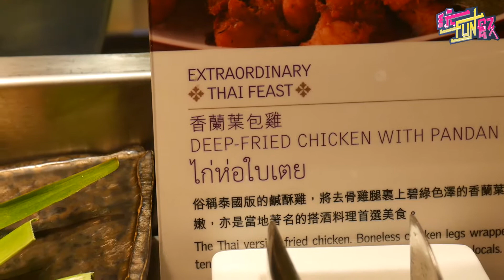【玩FUN飯】私廚時尚饗宴 泰式經典一次滿足